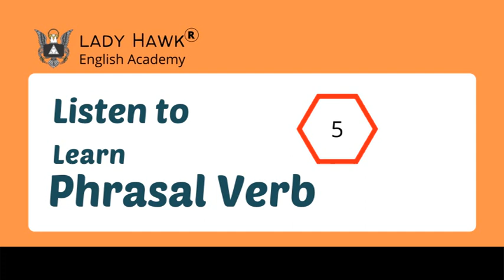Listen to Learn Phrasal Verb-26(12-04-2021)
Listen, Learn and answer the questions in the comments section.